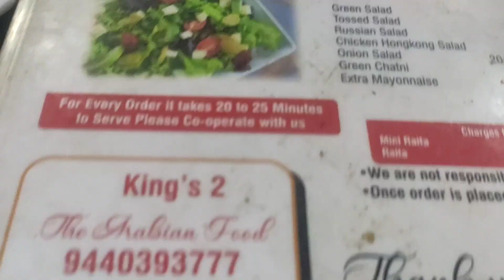Biriyani 😋 Party🎉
delicious food😋😋